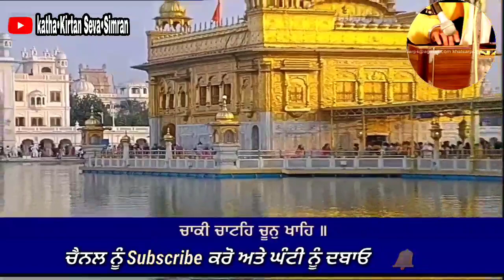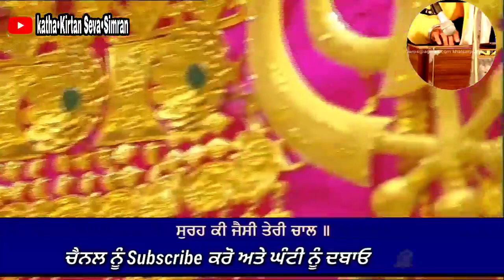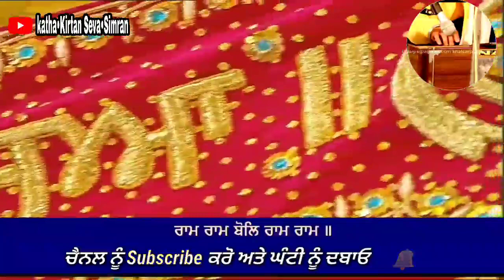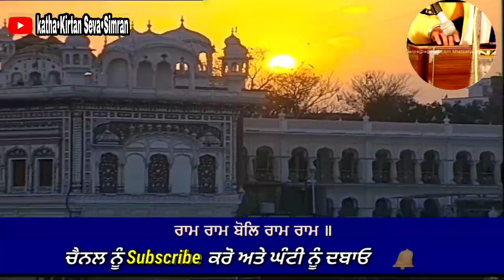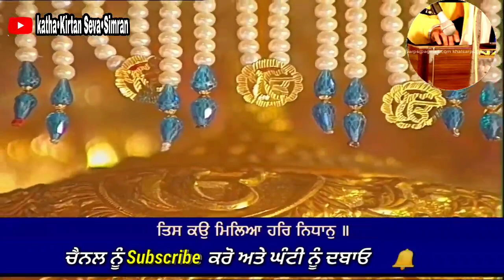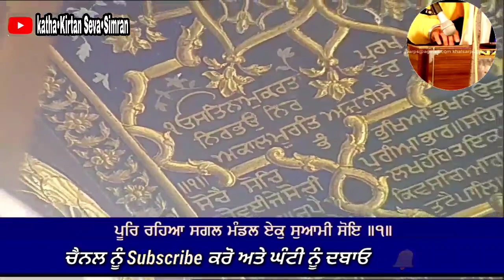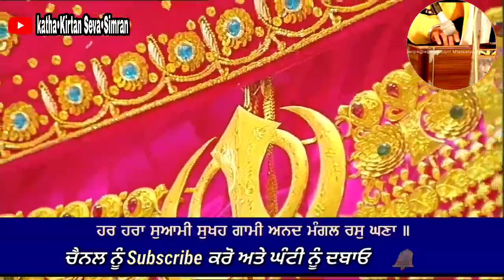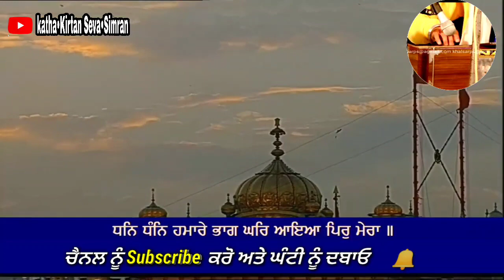🔴Bhai Gurcharan singh Ji Hazoori Ragi Darbar Sahib🔥Sodar Chownki 🔥Darbara Sahib ਫਰਵਰੀ,੨੦੨੧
Simran @kathakirtan/sevasimran